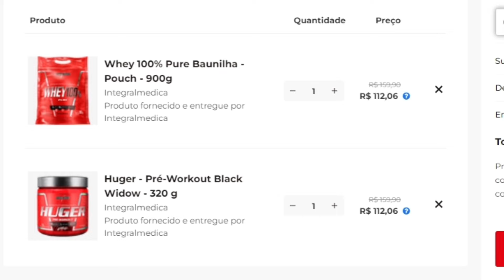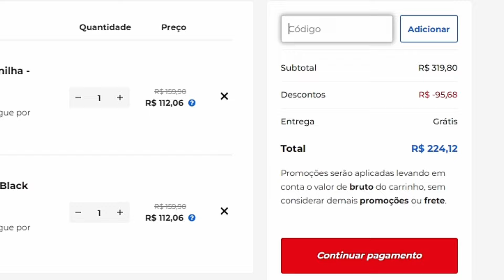JORLAN VIEIRA É SINCERO SOBRE O CENÁRIO ATUAL DO BODYBUILDING | IRONBERG PODCAST